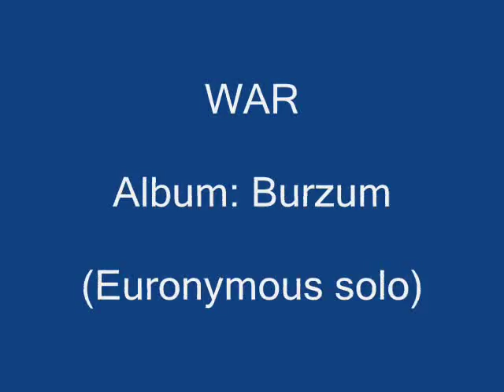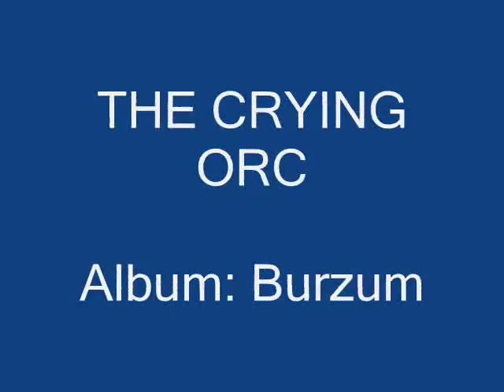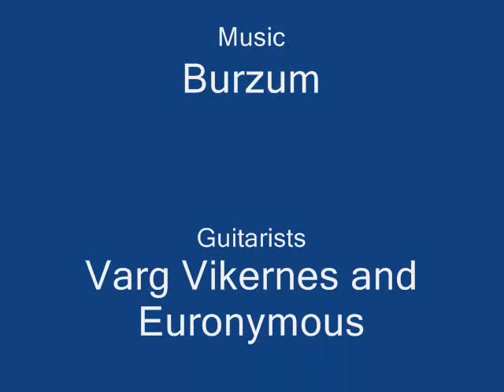Burzum guitar solos. Varg and Euronymous